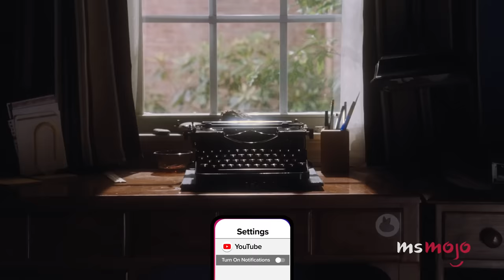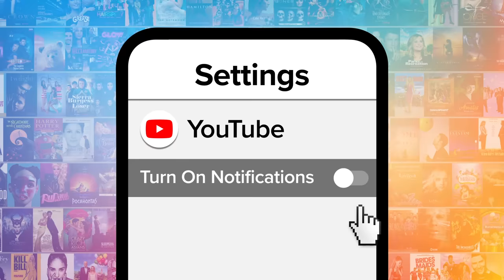Top 10 Saddest Teen Movie Endings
The saddest teen movie endings continue to break our hearts. We’re looking at the most devastating conclusions to movies about teenagers. There’s no happily ever after here. MsMojo ranks the saddest teen movie endings. Which teen movie ending left you broken up?